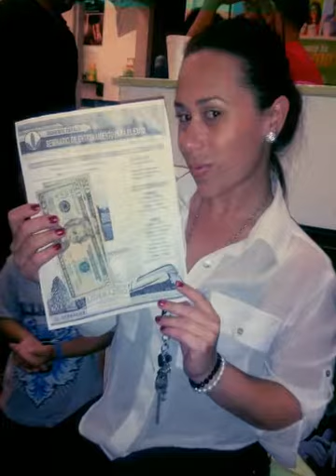Happy Birthday Gretchen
Your Friendship is a blessing!